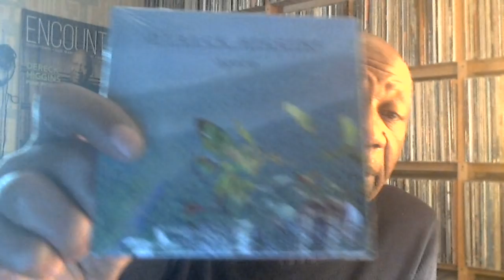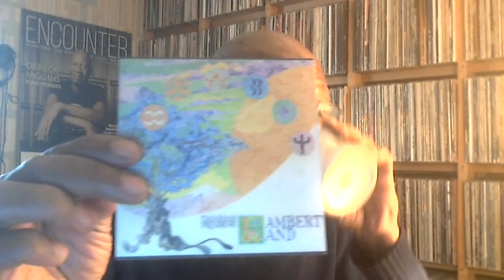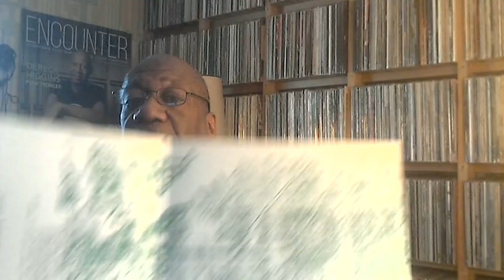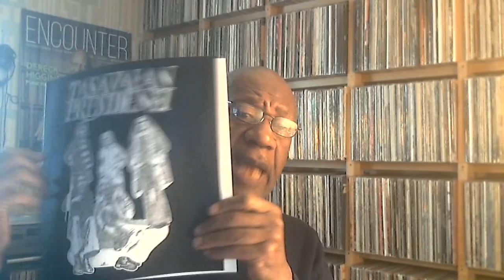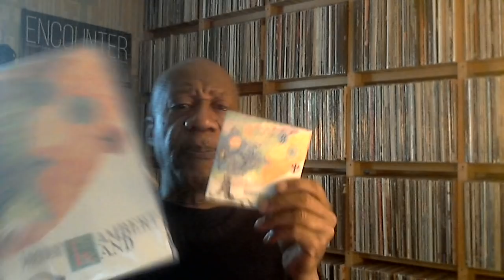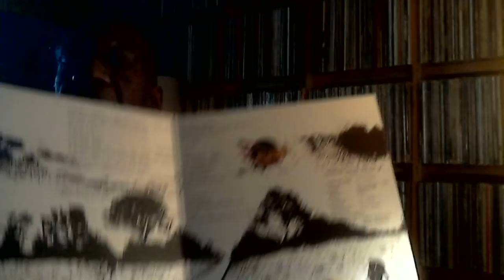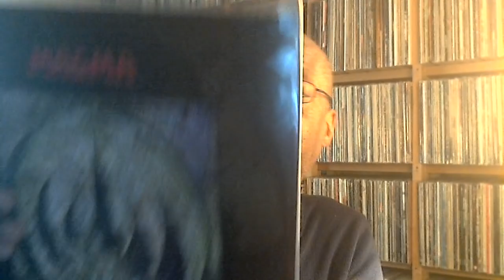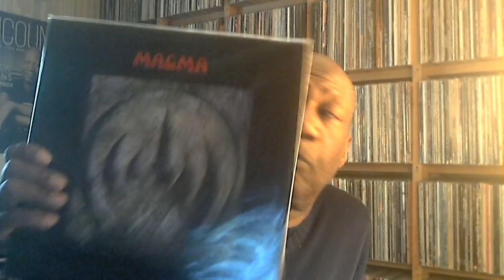Sunday May 17, 2020